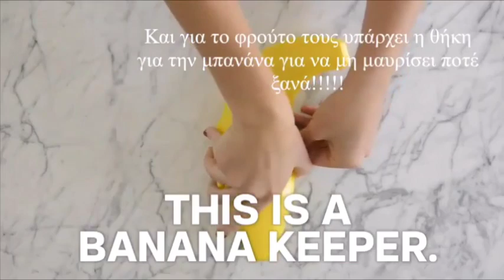Back to school by Tupperware No1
Των φρονίμων τα παιδιά πριν πεινάσουν μαγειρεύουν!
Έτσι λέει η παροιμία μας.
Έτσι και εμείς είμαστε εδώ για να προετοιμαστούμε για την επιστροφή στο σχολείο και για την επιστροφή στην καθημερινότητά μας!
Προϊόντα που θα βοηθήσουν τους γονείς των μικρών μας φίλων.